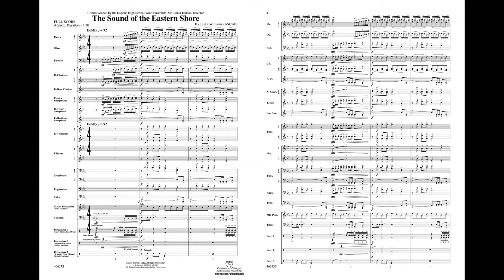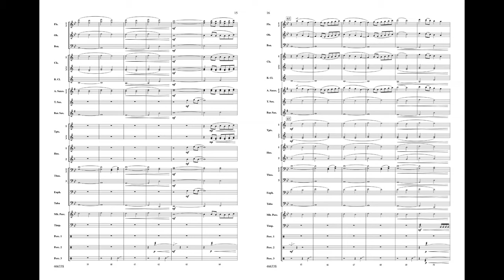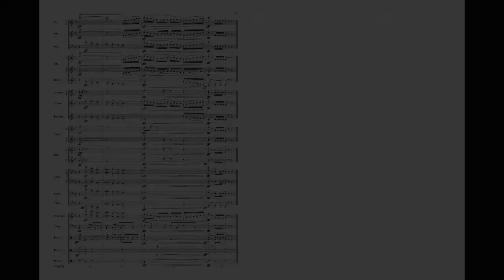The Sound of the Eastern Shore, by Justin Williams – Score & Sound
The Sound of the Eastern Shore
Commissioned by the Daphne High School Wind Ensemble, Mr. Jamar Dumas, Director
By Justin Williams
Item: 00-46633
Series: Belwin Concert Band
Format: Conductor Score & Parts
Level: 3.5
Inspired by the quaint Alabama town of Daphne—a charming gulf coast community on the eastern shore of Mobile Bay known as "The Jubilee City." Full of cinematic melodies and exciting themes, this original work celebrates the town's charismatic style and character in jubilant fashion. Opening with a bold fanfare, the musical journey ebbs and flows with contrasting themes showcasing every section and builds to a dramatic conclusion.